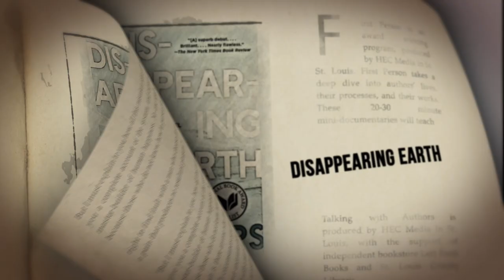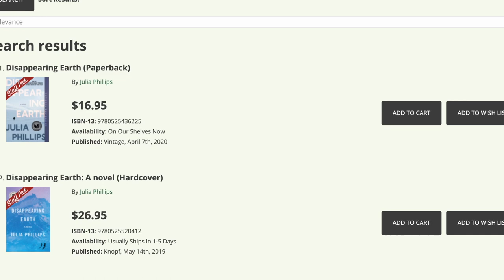A Conversation with Author Julia Phillips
One August afternoon, two young sisters go missing from a beach on the far-flung Kamchatka Peninsula in northeastern Russia. Taking us through the year that follows, "Disappearing Earth" enters the lives of women and girls in this tightly knit community who are connected by the crime: a witness, a neighbor, a detective, a mother. Julia Phillips’s powerful novel brings us to a new understanding of the intricate bonds of family and community.

Curbside pick up and $10.00 delivery in St. Louis. $3.99 standard shipping.

Presented in partnership by the St. Louis County Library and HEC Media.